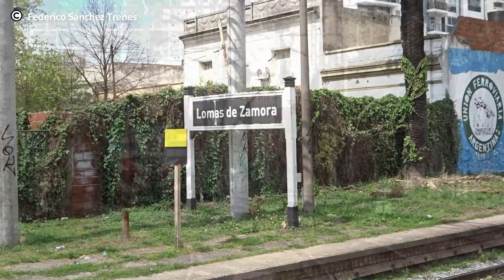GT22 9016 con el TREN 232 por Lomas de Zamora | Destino Kilo 5 | Línea General Roca | 19-09-2022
Buenas buenas para todos! Cómo están? Espero que muy bien, vengo a traerles una nueva pasadita de los trenes de carga de Ferrosur Roca, lenta pasada que se dio el día lunes 19 de septiembre por la estación Lomas de Zamora. Esta estación tiene una particularidad, hace muy poco se realizaron trabajos a pocos metros de los andenes y la velocidad está reducida a 12 km/h. Debido a ello la pasada es lenta pero no por eso, menos disfrutable.